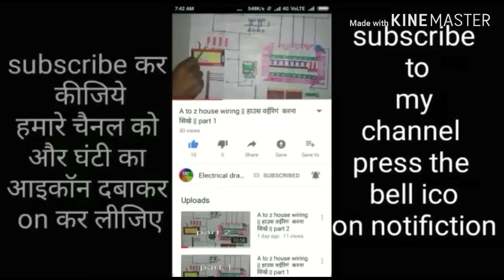Armad cable gland kaise kare hindi डबल कंप्रेसर ग्लैंड कैसे करे देखे